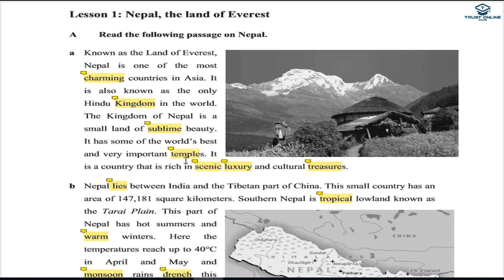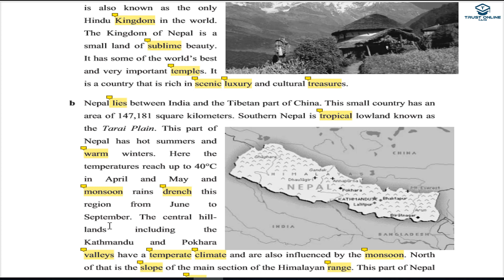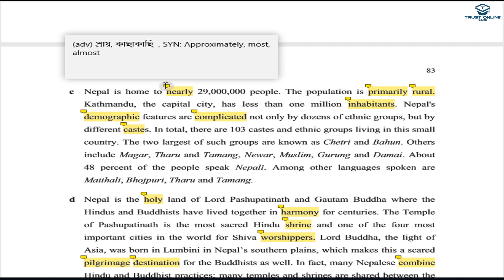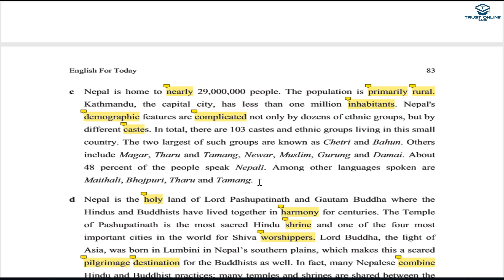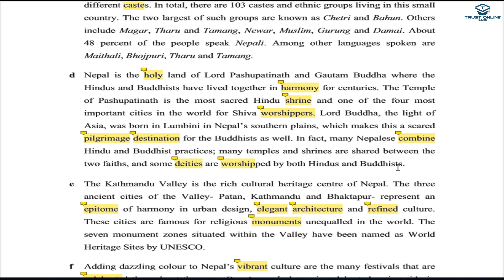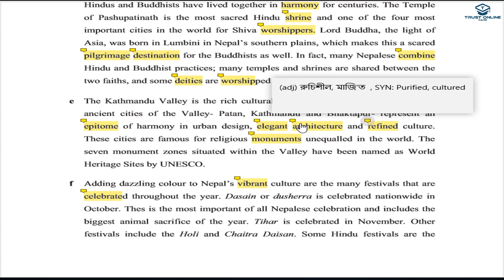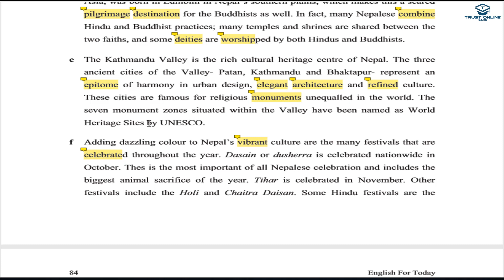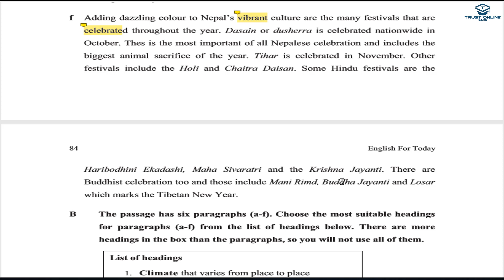English For Today Class 9-10 || Unit 6, Lesson 1|| Nepal, Land of Everest || Trust Online School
This video is about the translation of English for today. This lesson has been taken from the unit 6 and lesson one. The tittle of this lesson is Nepal, the land of Everest. This video is about English for today. Class Nine ten students will be benefited from this video. Trust Online School will publish this kind of videos.  Trust Online School.